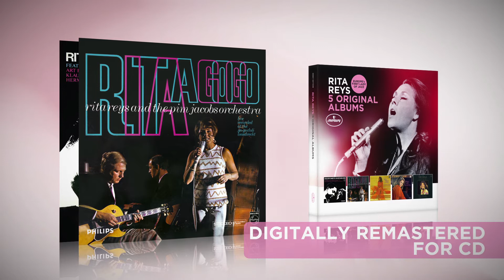Rita Reys - 5 Original Albums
The boxset includes: Rita Reys Meets Oliver Nelson (1965), Rita A Go Go (1967), Rita Reys Today (1969), Relax With Rita & Pim (1969), and Rita Reys Sings Antonio Carlos Jobim (1981).